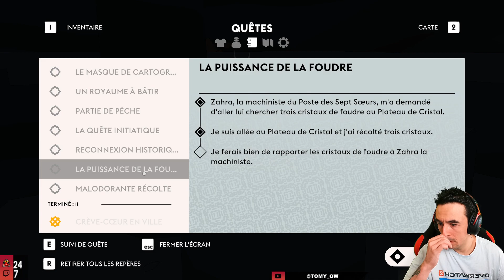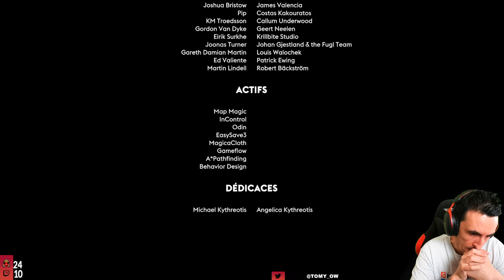LET'S PLAY SABLE #7 : FIN